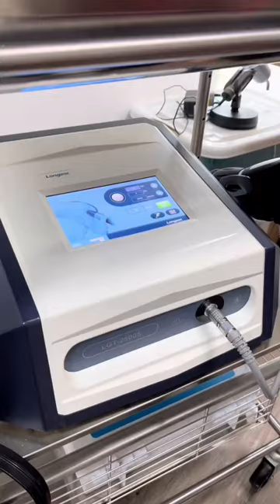This treatment will shock you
Shockwave treatment